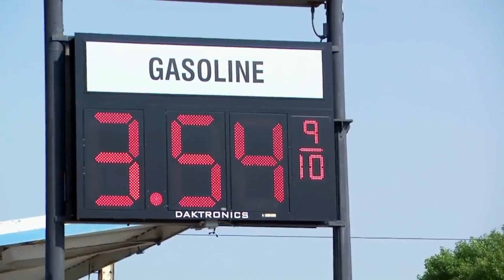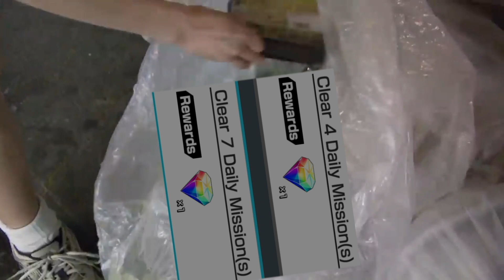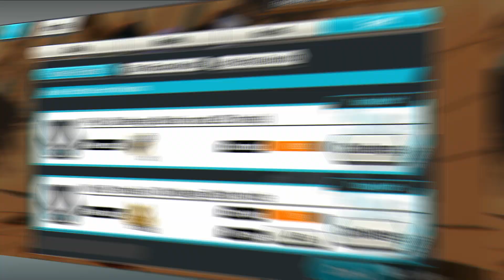COMO CONSEGUIR MUITOS DIAMANTES MAIS RÁPIDO (TODAS AS FORMAS) NO ONE PIECE BOUNTY RUSH - ATUALIZADO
Olá pessoal! Hoje irei te mostrar como você pode conseguir diamantes no one piece bounty rush mais rápido isso em qualuqer época e em qualquer conta, tanto iníciantes quanto para veteranos, é um epecial pelo primeiro vídeo do  tema bater 50k vizualizações! Até a próxima!

Neste vídeo te mostrarei como conseguir diamantes no one piece bounty rush, diferente de como conseguir muito dinheiro no roblox, no one piece bounty rush tem formas mais escassas e não tem como farmar diamantes no one piece bounty rush de uma maneira mais rápida, porem você pode saber como conseguir muito diamante no one piece bounty rush de uma forma mais rápida e nesse vídeo sim, ensino vários métodos, desde missões até login diário, seja um muquirana dos diamantes! você só encontra no canal do sr. chaos!